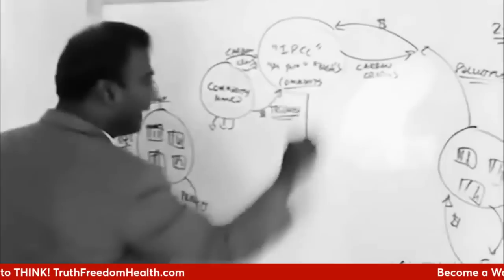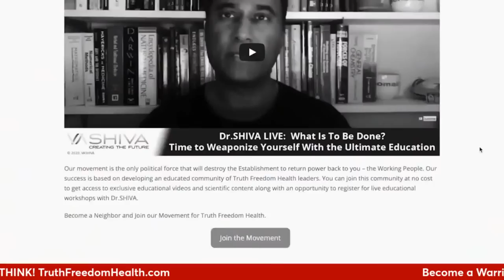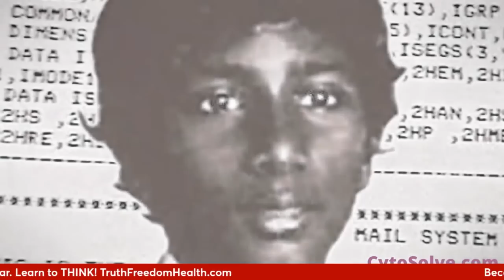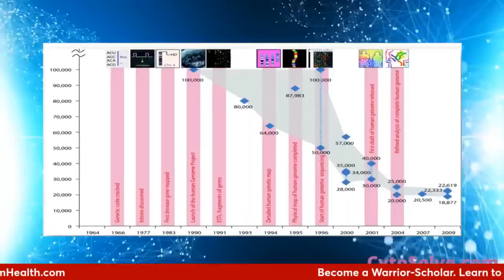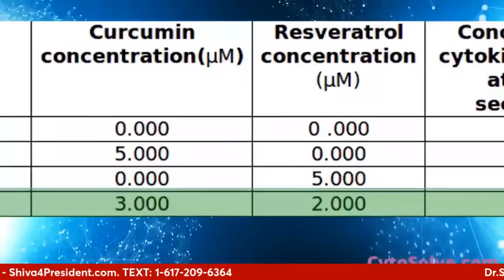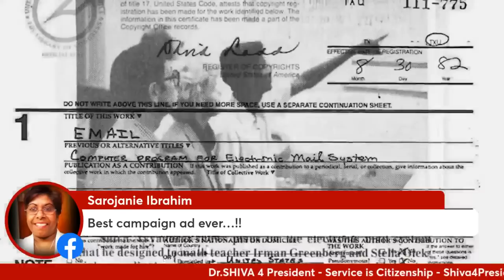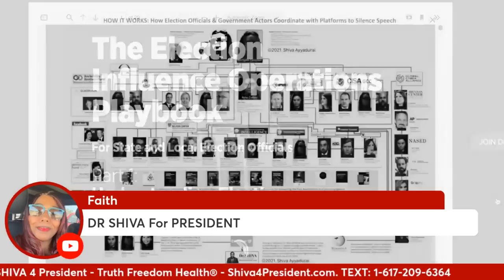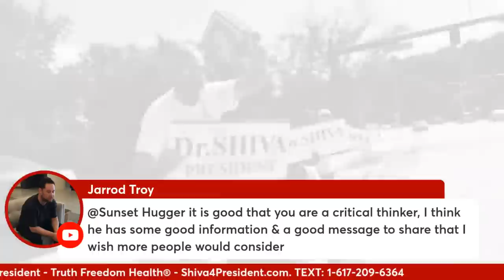Dr.SHIVA™ INTERVIEW: Why Joe Rogan Fears A Real Scientist – Shatter the Swarm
In this discussion, Dr.SHIVA Ayyadurai, MIT PhD, Inventor of Email, Scientist & Engineer, Candidate for U.S. President, challenges RFK Jr’s contradictory stance on vaccines. RFK Jr endorses full vaccination but claims they’re unsafe due to corrupt officials. Yet, he vaccinated all his children and guests at his home. He endorsed pro-vaccine candidates and supported lockdowns yet attacks Fauci. He wants corrupt agencies to create safe vaccines but ignores the outdated 1962 Kennedy Vaccination Act. The real problem is the government controlling our bodies. A new act based on personalized medicine is needed.

Dr.SHIVA is committed to health, education, and innovation.

Dr. SHIVA’s most recent innovation is the Truth Freedom Health® SYSTEM that is an educational, community, and technology platform that is enabling everyday people to become wiser and smarter – to think beyond Left & Right, “Pro-” and “Anti-” – by learning the SCIENCE OF SYSTEMS – to see events and things as they truly are to know the real problem to innovate the real solution.

To learn more about the Truth Freedom Health® System, and either contribute to this educational movement or become a Warrior-Scholar.

Dr.SHIVA